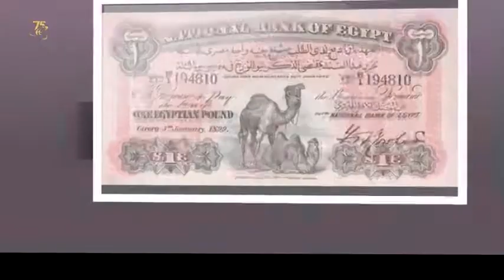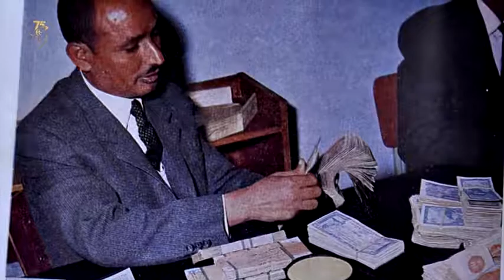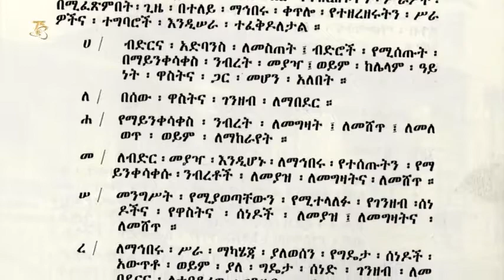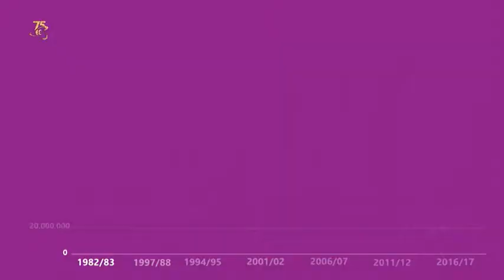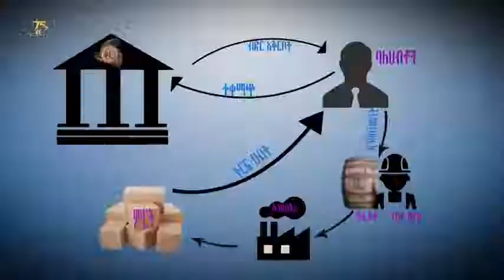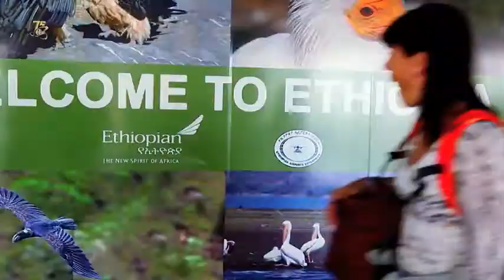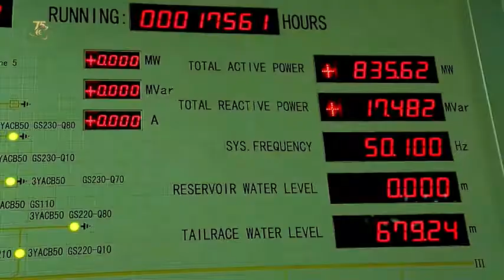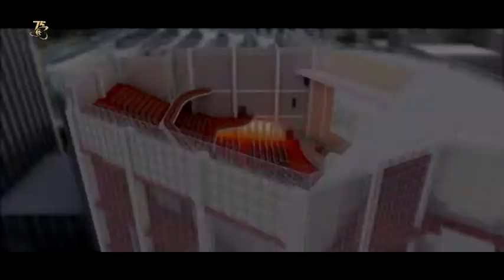CBE's 75 Years Finance Contribution